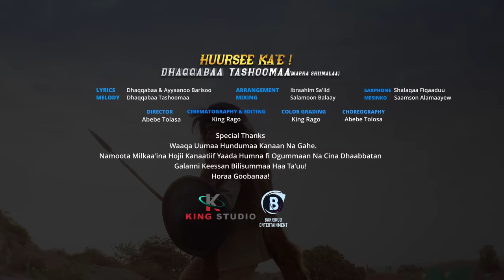HUURSEE KA'EE Oromo Music by Dhaqqabaa Tashoomaa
Melody Dhaqqabaa Tashoomaa
Lyrics Dhaqqabaa Tashoomaa fi Ayyaanoo  Bariisoo
Cinematographer Kiing Raagoo
Director Abbabaa Tolasaa
Arrangement Ibrahim said
Mix and Mastering Selomo Baley
Masinko Samii
Saxophone Sh/ fiqaaduu
Choreography Garee waan Ofii!
SPECIAL THANKS
Mana leenjii Sport Tookandoo Marsii mo'ii!
Hawaasa Adaamaa Sooleetif
Irra Deebiin ulfaadha! Namoota milkaahina hojii kanaaf na cinaa Dhaabbatan Galanni Koo Daangaa hin qabu!